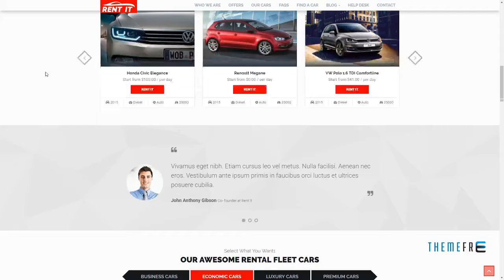Rentit - Car / Bike / Vehicle Rental WordPress Theme Ibrahim Adi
Columns 4+

 Layout Responsive